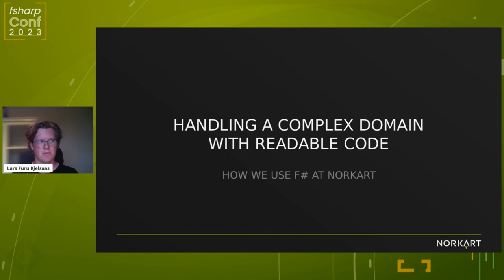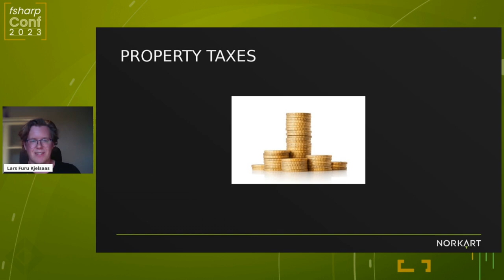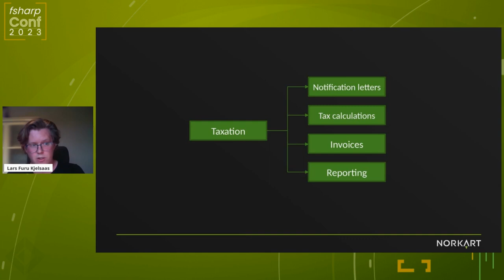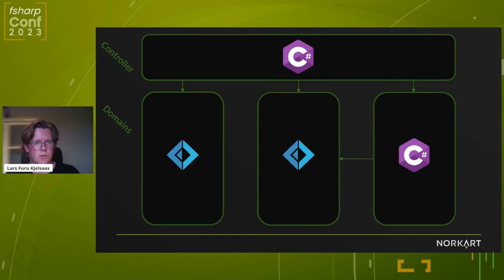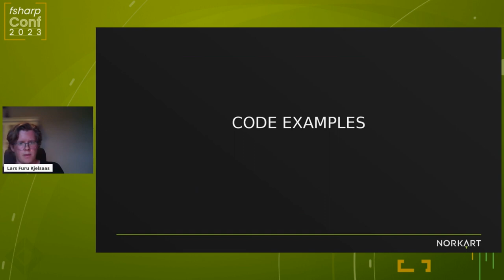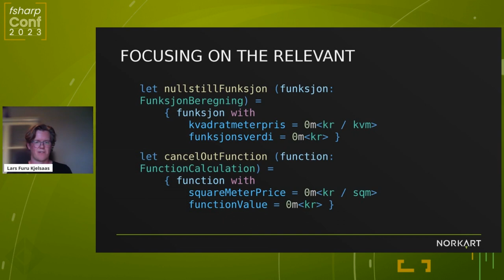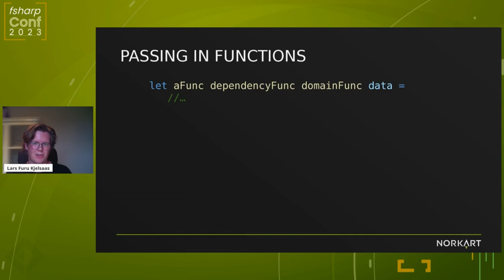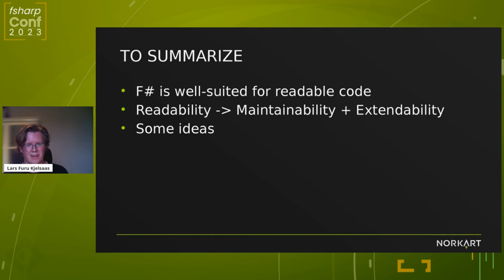Handling a Complex Domain with Readable Code | fsharpConf 2023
Focusing on the readability of your domain rules can make it easier to maintain and extend your code base when modeling complex domains.

This talk gives a quick look at our approach to domain modeling with F#.

fsharpConf is a community run event by F# community members outside of Microsoft.